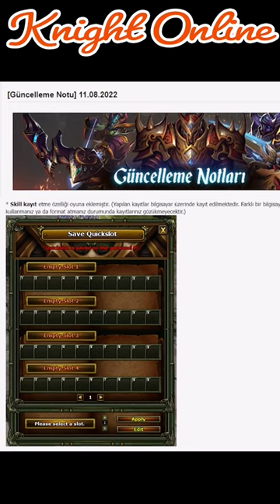SKILL BAR NASIL KAYIT EDİLİR? | Knight Online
Skill bar nasıl kayıt edilir? Knight online içerisine sonunda Skill Bar kayıt etme özelliği geldi. Oyun içerisinde bu özelliğin ismi QuickSlot Save olarak geçmektedir. Bu video'da 1 dakika bu özelliği sizlere gösteriyorum.

1 dakikalık videoları neden çekiyorum? Canlı yayınlarda en sık sorulan soruları baz alıyorum. O kadar fazla soruluyor ki bununla ilgili video yaparak tüm KO kitlesini bilinçlendirmek istiyorum.
Destekleyen herkese teşekkür ederim.

İyi seyirler.

🔽Linkleri Bulacağınız Alan🔽